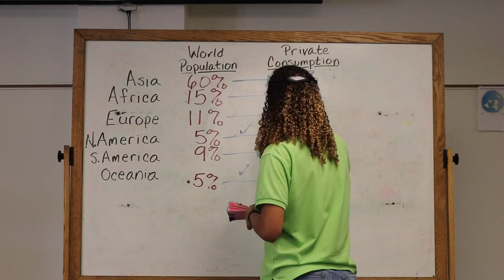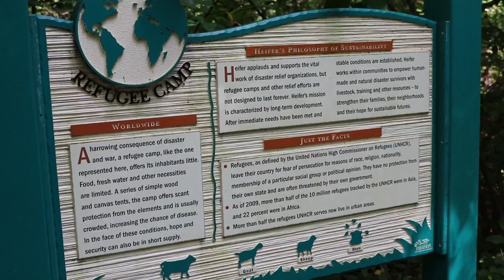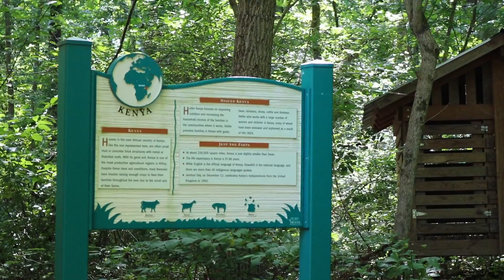Baltimore Day 5